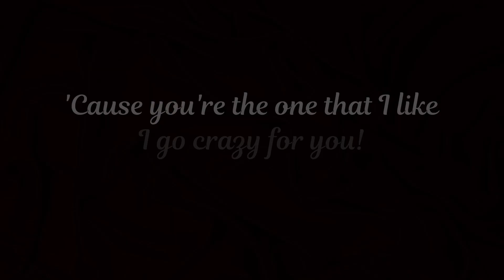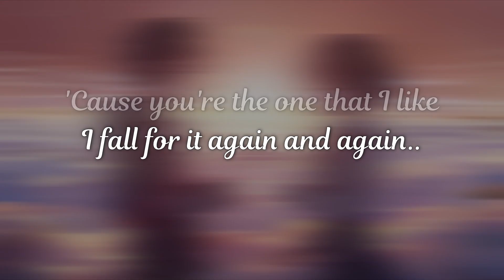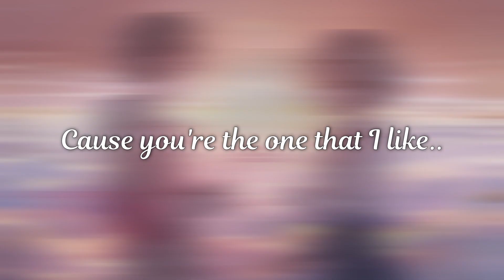Like You the Most - Ponchet (English Cover by SHAD) [Nightcore]